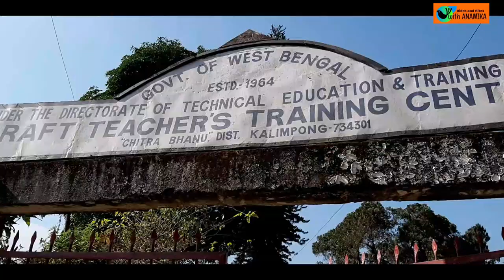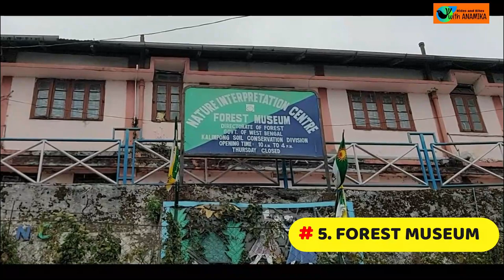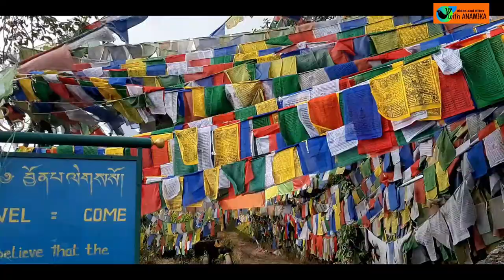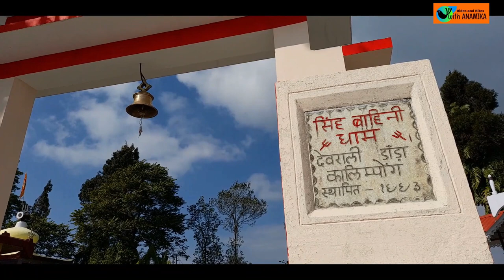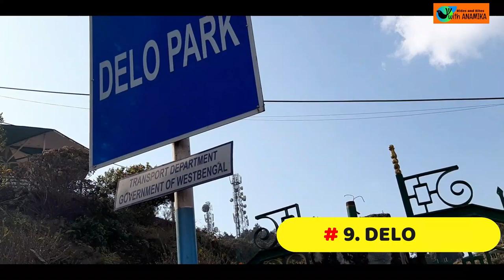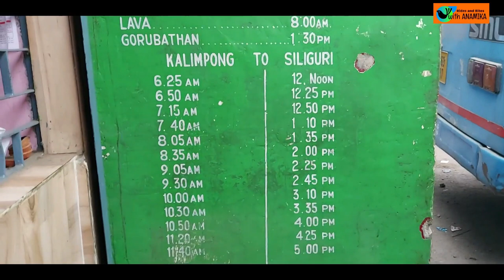kalimpong vlog | places to visit in kalimpong | kalimpong travel guide | kalimpong tourist spot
How to reach Kalimpong  ??
Distance from siliguri : 66 km
Time : 2.5 Hrs

Reserve car : Siliguri / NJP station  to kalimpong Rs. 2500
Share car : Siliguri  to kalimpong Rs. 300
Bus : Siliguri bus stand to kalimpong Rs. 110

Kalimpong bus Stand to homestay  Rs. 150 [Small Full car ]
homestay  to Kalimpong bus Stand   Rs. 150 [Small Full car ]

 On our 2 Day/ 1Night  tour plan we stayed at Seven Hills Homestay .
Rs 1300/ night/person

On day-1, go for a local sightseeing on walking
1. Chitra Bhanu.[ 3min walking from homstay ]
2. Pine view nursery [ Entry fee Rs 20 ] ( Opposite Chitra Bhanu )
3. Shyama Temple [ 12 min from Pine view nursery ]
4. St. Teresa Catholic Church [ 30 sec from Shyama Temple ]
5. Forest Museum [ 10 min from Kalimpong bus Stand on walk ] Entry fee RS 10

Evening Shopping at Kalimpong Market
 [ Homestay to Kalimpong bus Stand : small cab Rs 150/-

On day-2, go for whole day local sightseeing
on car [Rs 1500/ 4-5 person/ small car]

1.Buddha Park [ 1.5 km from Kalimpong bus Stand ]
2. Padmashree Statue [1 km from Buddha Park]
3. Hanuman Tok  [ 250 m from Buddha Park ]
4. Durga Temple  [ 1 min walking from Hanuman Tok  ]
5. Deolo Park [ 6.6 km from Durga Temple ] Entry fee 10
6. Science Centre [Entrée fee (Rs 30, 20  for car] (1.1 km from Deolo park)
7. Graham’s Home [ 2.5 km fromScience Centre ]
8. Mangal Dham [ 2.5 km from Graham’s Home ]
9.Gouripur Bhawan  [ 2.9 km from Mangal Dham]
10. Army Golf Course. [ 1.3  km from Gouripur Bhawan  ]
11. Morgan House [ 1 min walking from Army Golf Course ]
12. Durpindara monastery  [ 950 mt  from Morgan House]

Durpindara monastery  to kalimpong bus stand [ 4.1 km ]

Music Credit

Rides And Bites With Anamika